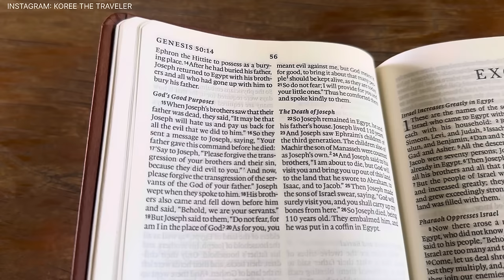Late Night Dinner at our friends Home Rakistaani Couple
Rakistaani Couple

Or
Western Union / Money Gram
“Kelvin Bichanga Opanga”
Destination “Kenya”